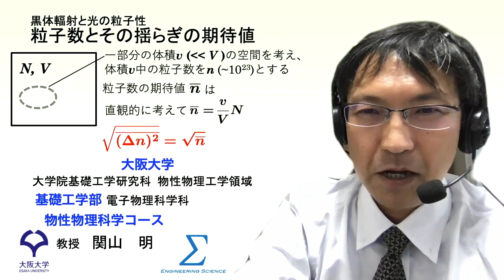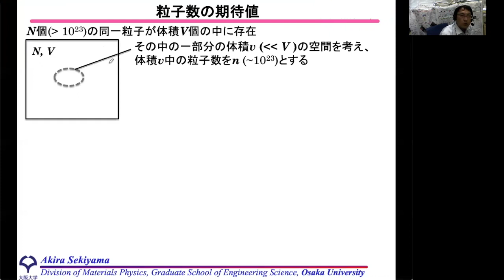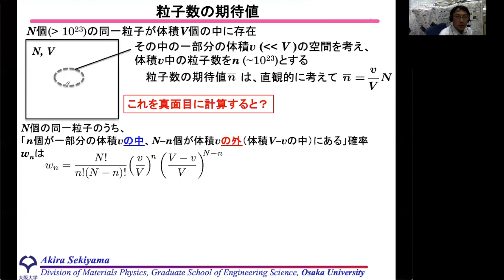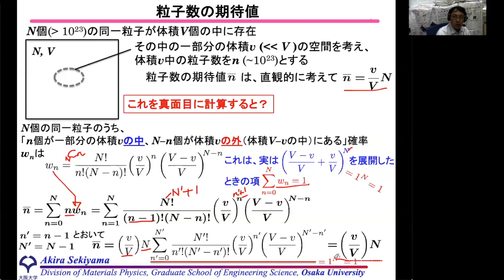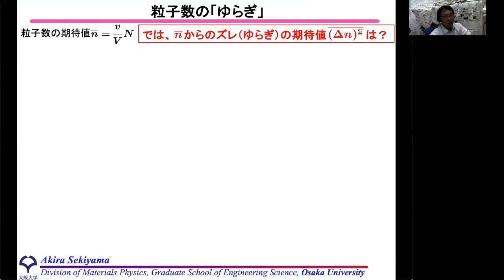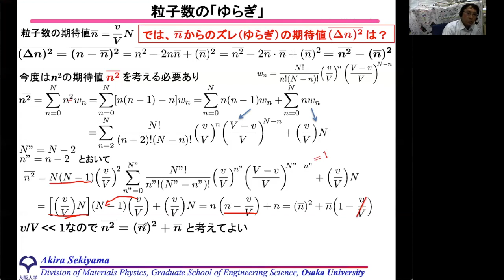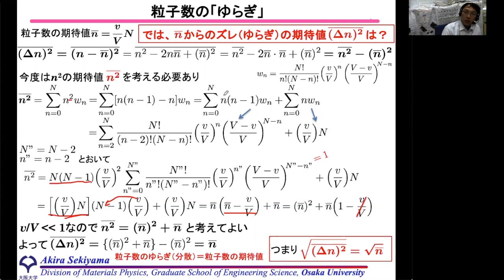黒体輻射と光の粒子性：粒子数とその揺らぎの期待値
「輻射公式の特徴とシュテファン・ボルツマンの法則」 からの続きで、黒体輻射におけるプランクの公式における光の粒子性の検討に必要な、粒子数とその揺らぎうが数学的・確率論的にどう表されるかについて説明します。
この後、これを用いて「プランクの輻射公式にみる光の二面性」 に進みます。